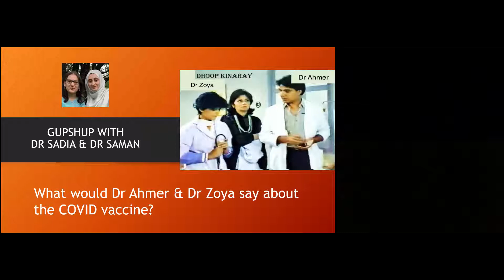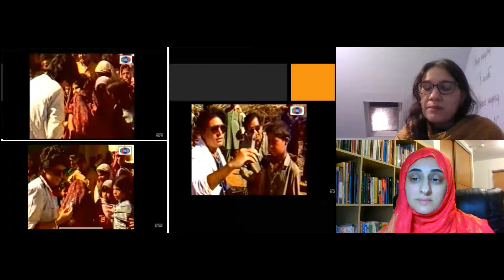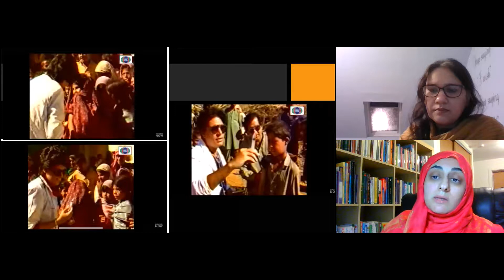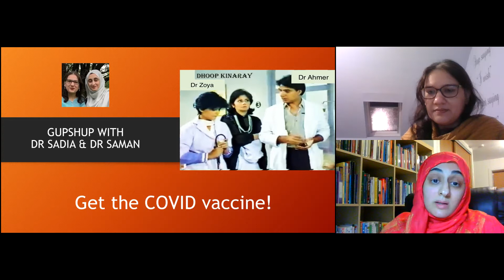10B:Gupshup SHORTDhoop Kinare COVID vaccine Urdu Pakistani Dramas Dhoop Kinare COVID vaccine Urdu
Gupshup with Dr Sadia & Dr Saman is a chat programme reviewing mental illness depicted in Pakistanis dramas by 2 psychiatrists who are passionate about mental illness and Pakistani dramas.
This episode is a little different - we look at the nostalgic drama Dhoop Kinare and ask what Dr Ahmer & Dr Dr Zoya would say about the COVID vaccine?
This version is short discussion covering the basic facts about the COVID vaccine.